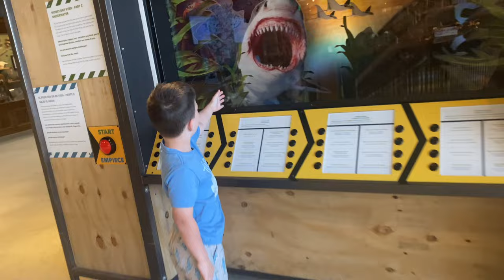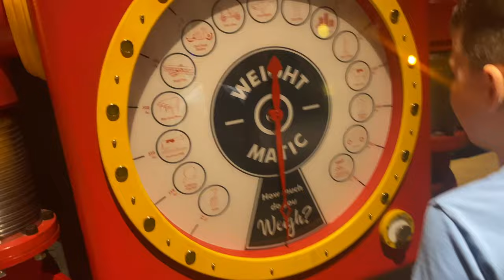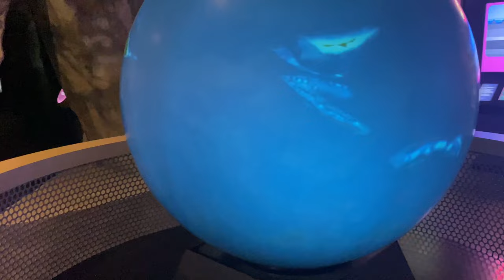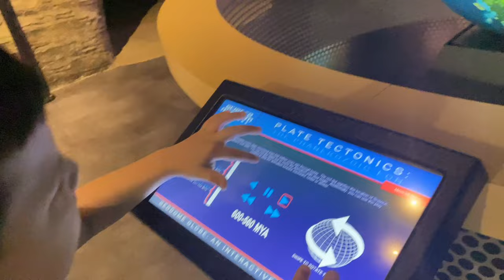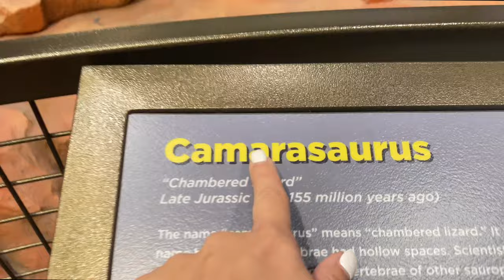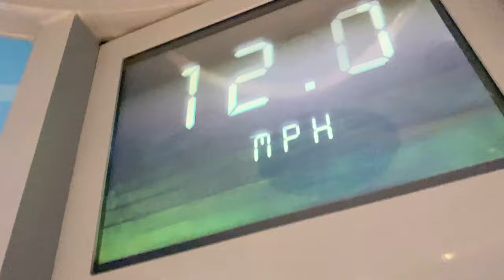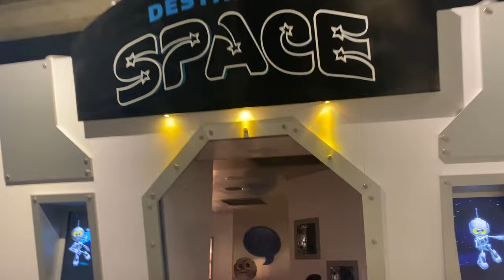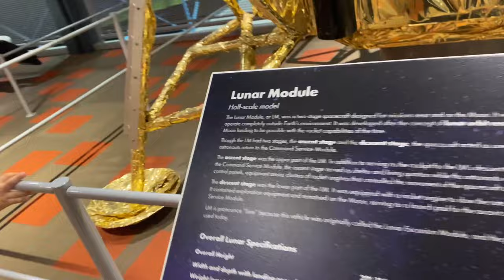FUN at the KIDS SCIENCE MUSEUM with CALEB, MOMMy and DADDY! KID PRETEND PLAYING!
Today CALEB & Mommy and DADDY GO TO THE Kids Science Museum in Oklahoma City! This place is so cool and full of fun and interesting things to do and learn! We learn all about science and experiments. There is even a giant indoor playground that is a real tree house! And there is a giant dinosaur we got to see. We have so much fun exploring the kids museum with mommy and daddy!

CALEB GOES to the ZOO with MOMMY and DAD & MAKES NEW FRIENDS with ANIMALS!